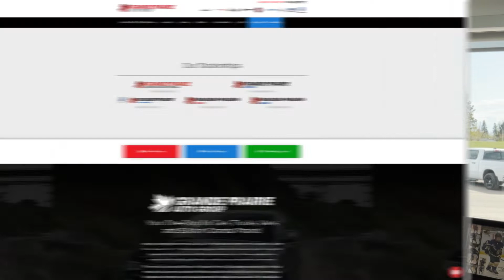Grande Prairie AutoGroup Community Champion Award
The GRANDE PRAIRIE AUTOGROUP’S Community Champion Award began in 2017. The Grande Prairie AutoGroup has always been a pillar of generosity in our community. Grande Prairie has so many amazing and much needed charities, but without the unsung heroes of our community they would not be available for individuals to access. Nominate a Champion today by visiting